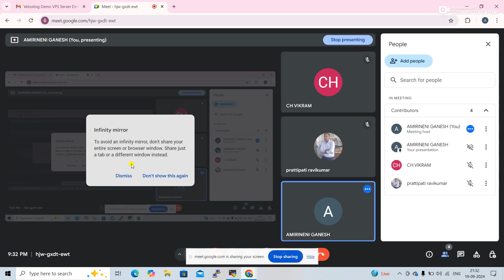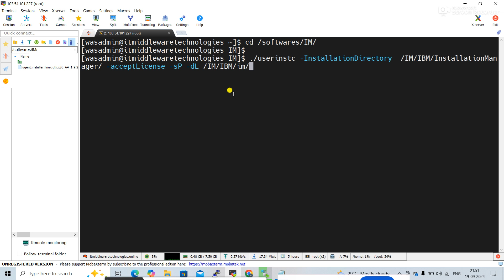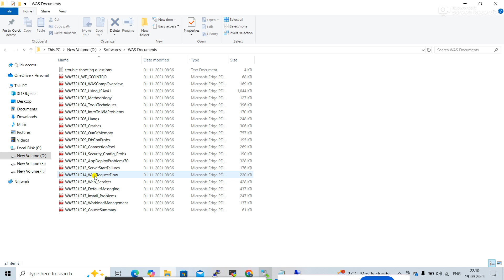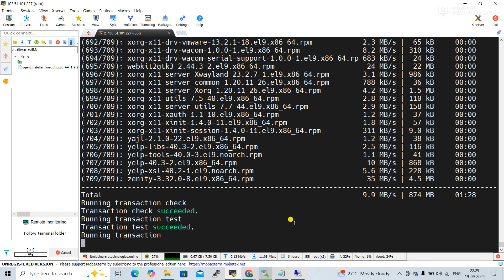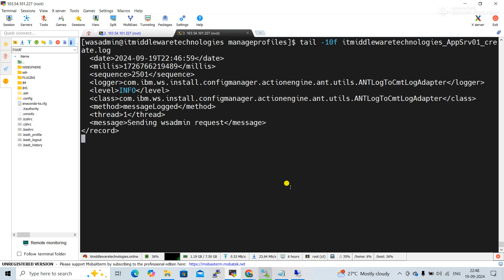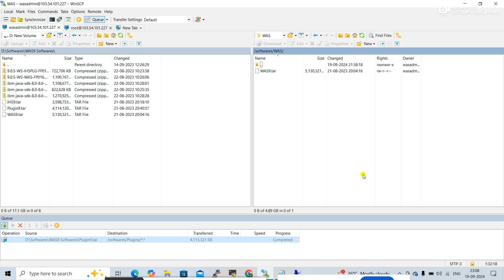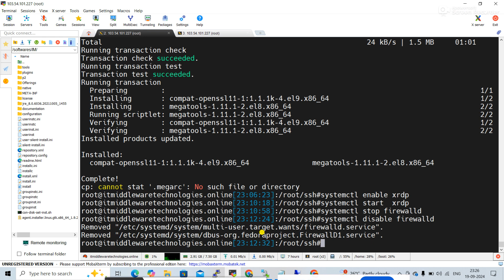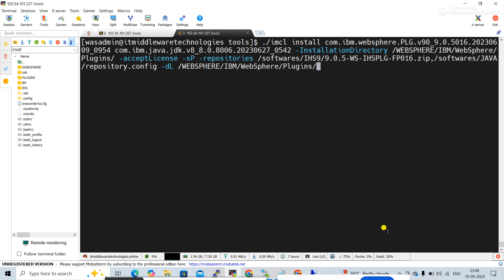WASv9 0 Installation and FixPack upgradation SEP19,2024